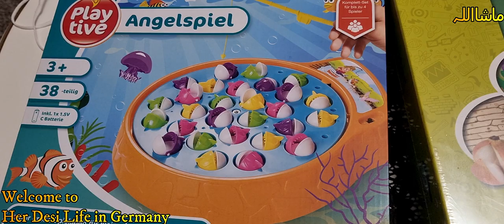Masala Chicken Recipe😊 4K Ultra HD Video//her desi life In germany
*** Masala Chicken Recipe.

*** gajer ki kheer Recipe.

*** Bacho k gi ft unboxing.